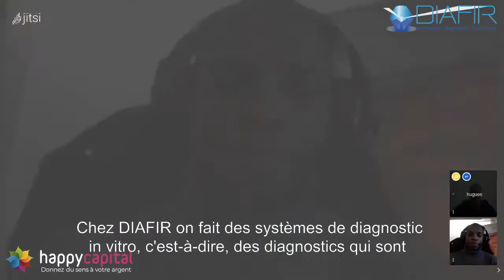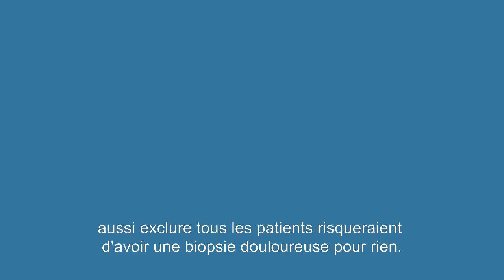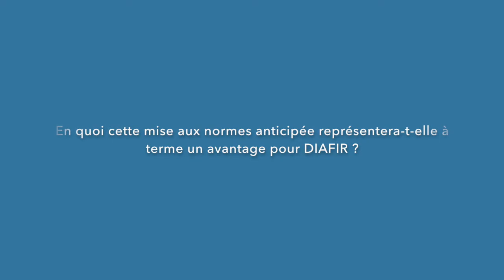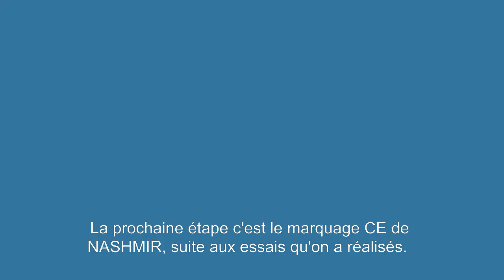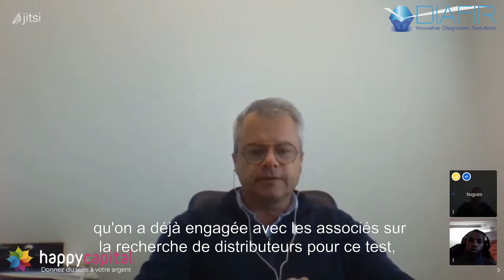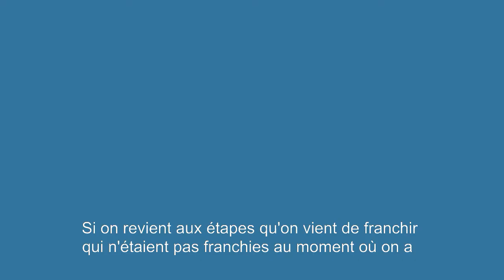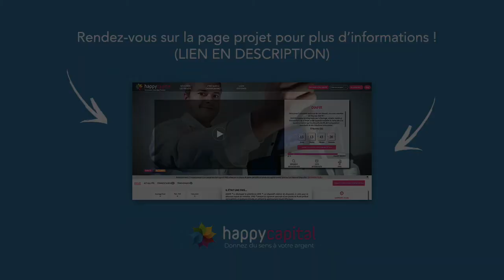DIAFIR INTERVIEW - HUGUES TARIEL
Découvrez Hugues Tariel initiateur du projet de DIAFIR qui développe des diagnostics infrarouges, rapides et simples de la NASH et des affections articulaires. Il vous parle dans cette interview de ce projet prometteur, son histoire, ses objectifs.